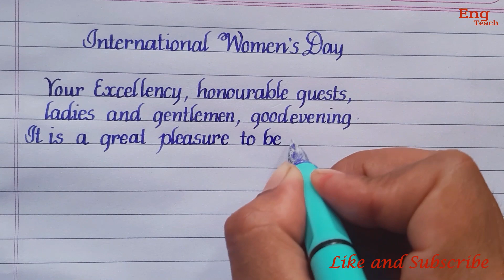Speech on "International Women's Day" with 2021 Theme|writing|English Writing|handwriting|Eng Teach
Speech on International Women's Day with 2021 Theme | writing |English Writing | English handwriting |Eng Teach